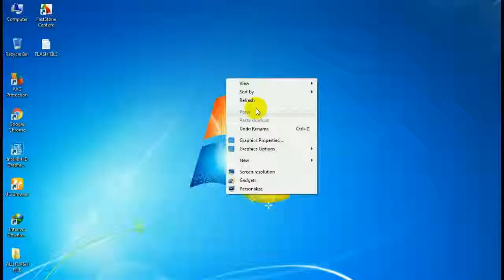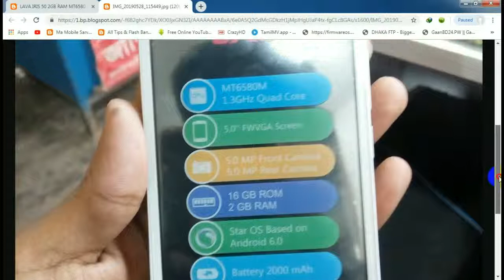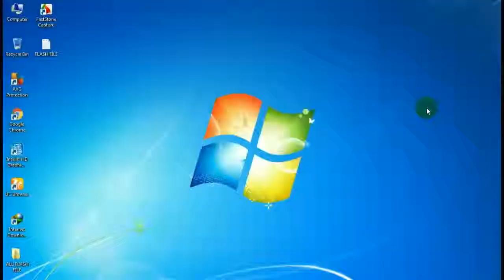LAVA IRIS 50 2GB RAM MT6580 LCD FIX FLASH FILE